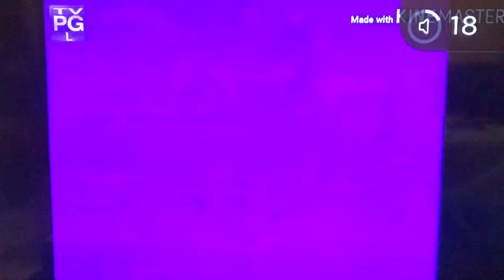Martin Season 1 Intro